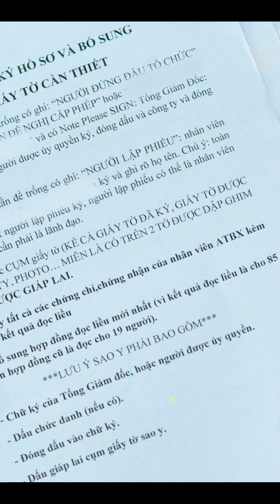CMMB | Du học nghề Đức và 4 ưu điểm không thể bỏ qua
Du học nghề Đức và 4 ưu điểm không thể bỏ qua